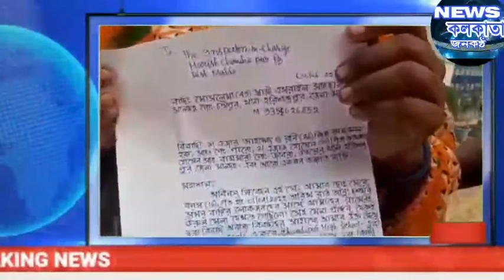কোয়ালির আসর থেকে নাবালিকাকে তুলে নিয়ে গিয়ে গনধর্ষণ,করার অভিযোগ চাঞ্চল্য এলাকায়,গ্রেফতার২